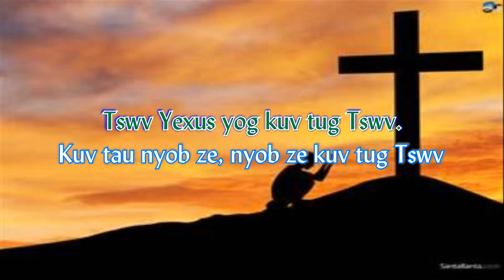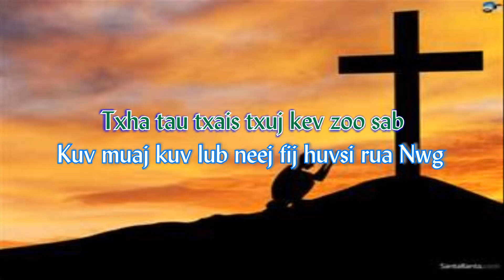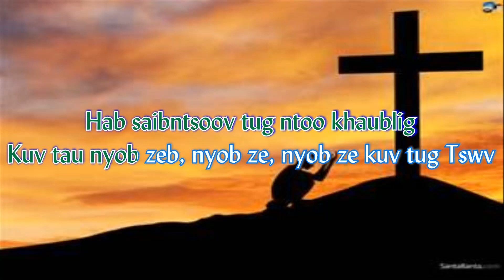263. Nwgnuav Kuv tau Nov Vaajtswv Lub Suab Hu